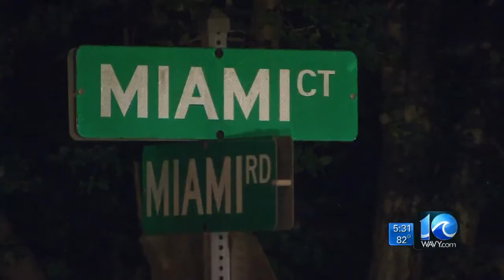Matt Gregory on shooting investigation